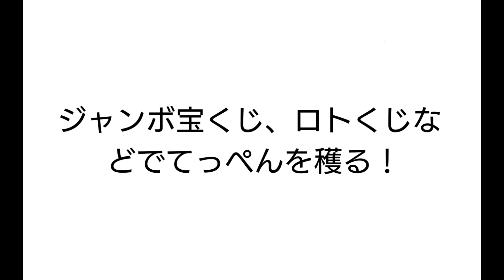聴くだけで、ジャンボ宝くじ、ロトくじなどで一等もしくは高額当選を獲り、人生を最高のものにする波動音源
波動音源とは、特定の周波数や音色で構成された音楽や音声のことで、聴くことで脳波や心理状態に影響を与えると言われています。波動音源には様々な種類がありますが、今回は宝くじに関連するものをピックアップしました。

この音源は、ジャンボ宝くじの1等当選確率を上げます。ジャンボ宝くじの1等当選確率は2,000万分の1と非常に低いですが、この波動音源を聴くことで、自分の運気を高めたり、直感力を鍛えたりすることができるかもしれません。この波動音源は、宝くじの番号に対応する周波数や音階を組み合わせて作られており、宝くじの購入前や抽選日に聴くことをおすすめします。

また、ロト6やロト7などの数字選択式宝くじで当選確率も上げます。数字選択式宝くじでは、自分で好きな数字を選ぶことができますが、その際に迷ったり悩んだりすることも多いでしょう。この波動音源は、自分の直感やひらめきをサポートする効果があると言われています。この波動音源は、数字に関連するシンボルや色彩をイメージした音楽で構成されており、宝くじの購入時や抽選日に聴くことをおすすめします。

また、宝くじ全般の効果も上げます。この波動音源は、金運や幸運を引き寄せると言われている周波数や音色で作られており、宝くじだけでなく他のギャンブルやビジネスなどでも活用できるかもしれません。この波動音源は、豊かさや成功を象徴する音楽で構成されており、毎日聴くことで自分の意識や行動に変化が起こる可能性があります。

以上が今回紹介した宝くじの当選確率を上げる波動音源です。この波動音源はあくまでも参考程度に聴いてください。実際に宝くじが当たるかどうかは、自分の努力や運次第です。しかし、少しでも夢に近づけるように、ポジティブな気持ちでチャレンジしてみてください。それでは、皆さんに幸あれ！

パワーがかなり強いため、疲れてくるかもしれません。無理のない程度でお聴きください。

感想などをコメントしてくださると嬉しいです。
ご協力よろしくお願い致します✨

何度か視聴して頂いた後に肩回りが楽になる場合もあります。また、眠くなる可能性も高いため、車の運転中に視聴するのはお止めください。

動画を眺めたり、かけ流したりしてお試しください。

こちらの動画は、お好きな時にお好きなだけ聞き流してください。聴けば聴くほど、どんどん効果が高まります。

老若男女、お好きな年代の方が安心して受けられます。癒しももたらされますので、ペットなどに聴かせてみて頂いても大丈夫です。

動画をかけ流しながら呼吸をすると呼吸が楽になるのが良質なエネルギーが出ている証です。

かなり強く波動を入れているため、好転反応が強く出る方もいると思われます。体調が崩れた場合は使用を控え、お休みしましょう。

波動ですから肉体的にも精神的にも無害です。

ココナラでも活動しています。

※私のパワーアップに伴い、全ての波動音源を時々レベルアップさせて頂いております。
過去作品も聴きたい場合は、「アマデーウス金運」などのワードで検索してみてください。

※全ての動画に電磁波をカットする加工がしてあります。

※全ての動画にロゴストロン波動で加工しているため、無音でかけ流して頂いても効果はあります。